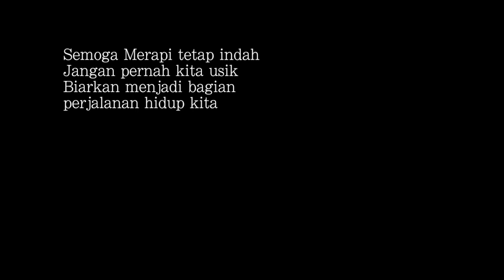Perjalanan MERAPI Meletus (2003-2018)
Video ini bercerita tentang perjalanan gunung Merapi dari tahun 2003 sampai 2018. Sebuah perjalanan yang menceritakan keadaan dan kondisi gunung Merapi yang tenang hingga terjadi letusan yang dhasyat ditahun 2010 dan 2018 ini. Pengambilan gambar dilakukan di waktu yang berbeda dan tempat atau angle yang berbeda pula.